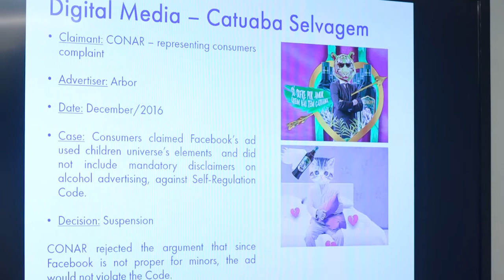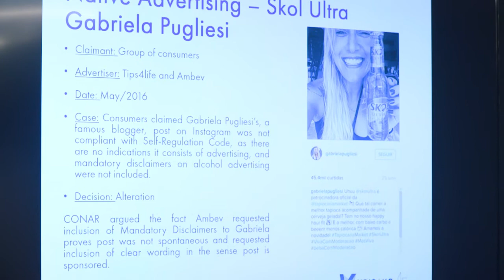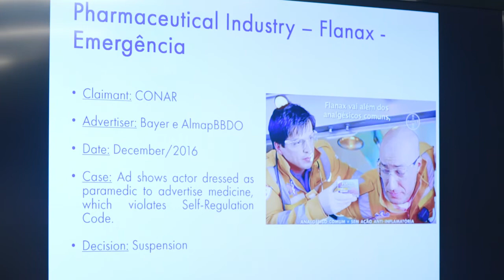Global Advertising Law Developments - Brazil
The Global Advertising Lawyers Alliance presents a series of videos that introduces marketers to recent advertising law developments around the world. In this video, Valdir Rocha from Veirano Advogados in Rio de Janeiro, GALA’s Brazilian member, presents on recent developments in Brazil.